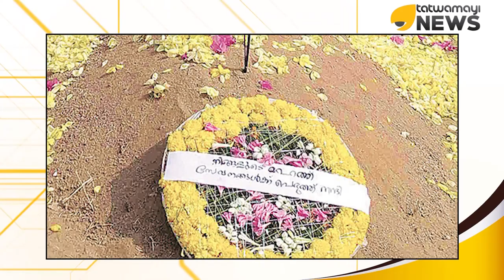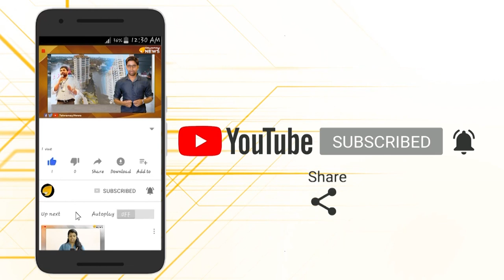അധ്യാപകനെ എസ്എഫ്ഐ പുറത്താക്കി, പുതിയ ഗുരുദക്ഷിണ..